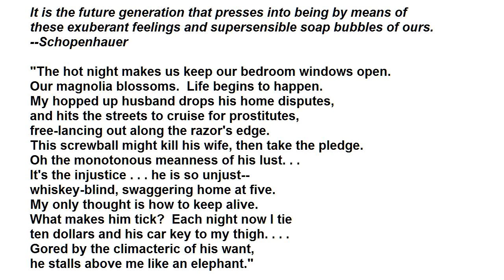"To Speak of Woe that is in Marriage" by Robert Lowell (read by Tom O'Bedlam)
I did two readings of this poem, a few days apart.  It's so short that I have given them both to make a small point.   When I try to read a poem again, perhaps to correct a fault - I misread "swaggering" as "staggering" the first time -  it still sounds much the same.  I hear a voice in my head - and when I read aloud I'm reproducing that internal voice as well as I can. I can't read it differently.

Emphasis tends to impose unintended meaning on poems, so I avoid it unless it's clearly indicated.   Americans habitually use more emphasis when speaking:  Fox News presenters emphasise almost every word. THIS IS LIKE READING ALL CAPITAL LETTERS.  To British ears this makes them less credible than if they delivered the message without creating the impression that it needs a hard sell.  I suppose Americans are used to it.

"To speak of Woe."..the criticism I get (but only from Americans) is that I sound too woeful, serious or sinister.  They're never going to offer me the voiceover for Barney the Dinosaur.  Maybe it's because British actors are cast in serious and sinister roles in the movies.  I have to accept that Americans hear my voice differently. This never happened in the real world, so it's been a revelation.

The British have a similar problem with American voices in that they sound inconsequential, insincere and over-excited.  And when they're reading poetry, why do they inflect every line like a question?  Or, copying the reading style of Robert Lowell began, with a dying fall at the end of every line?

Your internal voice isn't my internal voice.  If my reading  sounds wrong to you then record your own, more cheerful, American version using all the emphasis you want.  And, if you sound to me like Little Miss Perfect, why should you care what I think?  It's a more interesting world because we don't all share the same tastes.

With reference to "the climacteric of his want", the word "climacteric" in men can refer to an overcompensation for the falling off of sex drive in middle age, now called a "mid-life crisis".  He may have been thinking of another quotation from Schopenhauer,  "A man can do what he wants, but not want what he wants."  You can try to do whatever you're motivated to do - but you can't change what you're motivated to do.  You can't even understand your motivations:  they're inherited.

"Human relationships depend on the exchange of small tokens of mutual concern, most of them counterfeit"  Schopenhauer didn't actually say that but he might have done.  My words carry more weight if I falsely attribute them to famous philosophers.

The paintings have nothing to do with the poem and are just there for atmosphere.  They are by Edward Hopper (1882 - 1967) They are called Room in New York, Eleven am, Room in Brooklyn, Morning in a City and Summer Interior.